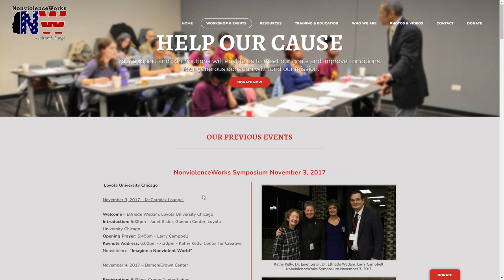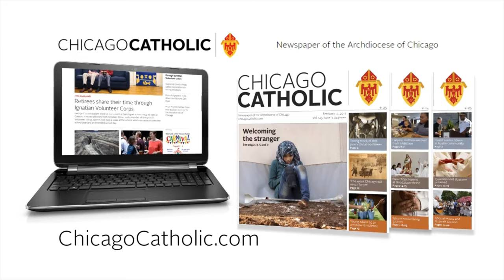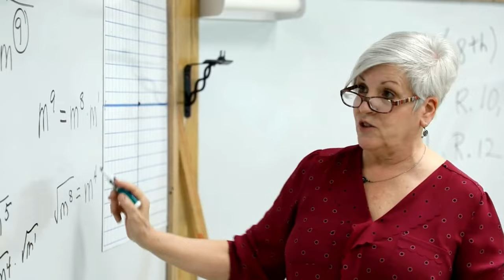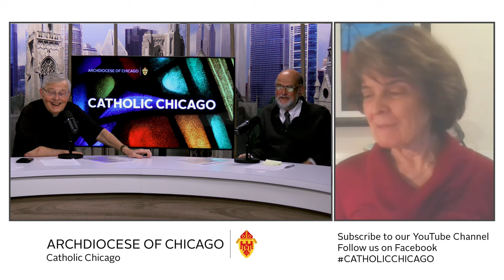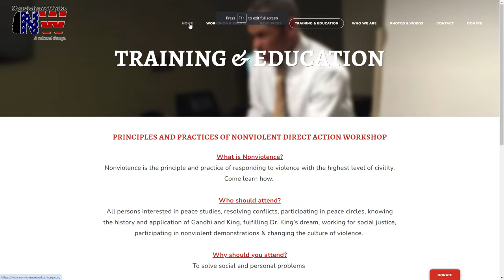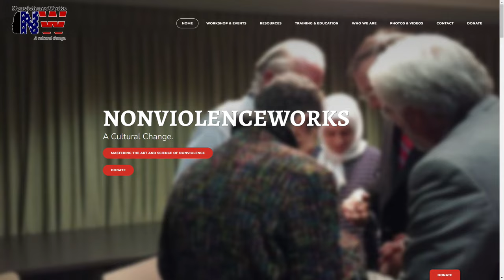Catholic Chicago Radio - January 11, 2024 - Nonviolence Works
Nonviolence Works with Phillip Bradley, Elfriede Wedam and Larry Campbell.  Hosted by Fr. Greg Sakowicz and Mark Teresi